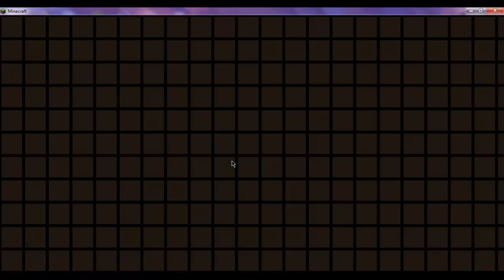MineCraft! The Shadow of Mars: Cave of Doom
Ep.3
Yer we had some trouble...